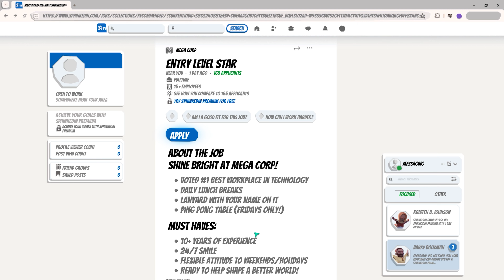OFFICE FIGHT Gameplay Walkthrough - No Commentary (Angry Employees)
Office Fight will let you live out your darkest desires by becoming a ghost and causing chaos in your office building.

Office Fight is a arcade video game developed and published by Fenix Studios PTY LTD.